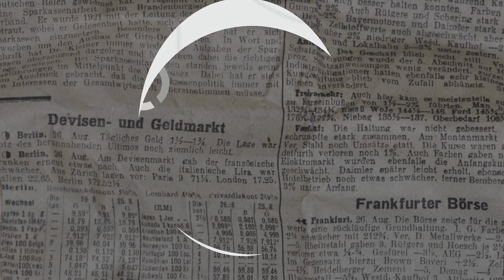تحليل شخصية مورسو || بطل رواية الغريب لألبير كامو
في هذا البودكاست نقوم بتحليل شخصية مورسو الغريبة بطل رواية الغريب، نسلط الضوء على هذه الشخصية من كل الجوانب كما نذكر رمزية الرواية التاريخية التي تلقي بظلالها على استعمار فرنسا للجزائر وما مصير هذا الاستعمار كما كان يراه كامو. خاصة وانه قد كتب الرواية في سنة 1942 يعني في اوج الاستعمار وستمر 20 سنة حتى تستقل الجزائر.

رواية "الغريب" (بالفرنسية: L'Étranger) هي رواية فلسفية كُتبت عام 1942م، وهي من تأليف الكاتب الفرنسي ألبير كامو. الشخصية الرئيسية في الرواية هي مورسو، وهو شخص بسيط يعيش في الجزائر في فترة الاحتلال الفرنسي.

حالة مورسو تُصوِّر في الرواية بطابع غريب ولا مبالٍ، حيث يبدو عاجزًا عن التعاطف والشعور بالمشاعر العاطفية المعتادة. هو شخص عازل، يبدو أنه لا يعيش حياة عاطفية مكتملة وغالباً ما يعبر عن تجاهله لأحداث حياته بشكل عبثي.

تتميز شخصية مورسو بالانعزالية الاجتماعية فهو يبدو منعزلًا عن المجتمع ولا يتأثر بتوقعاته أو معاييره. يبدو عاجزًا عن التأثر بمشاعر الآخرين ويتصرف بطريقة باردة وخالية من التعاطف.
كما يتميز الغرابة والتبعد، فهو يبدو غريبًا عن المحيط، فهو لا يشعر بالانتماء الحقيقي لأي مجموعة اجتماعية، ويظهر غالبًا في مواقف تجعله يبدو غير معني بما يحدث حوله.
والتفكير البسيط واللاهتمام، فمورسو يتصف ببساطة التفكير وقلة اهتمامه بالأمور المعقدة والمغلوطة. يتعاطى الأحداث بطريقة عملية وغير مبالية.

يجب أن يتم الإشارة إلى أن الرواية تحمل معانٍ فلسفية عميقة وتركز على تطوُّر شخصية مورسو وتأثير البيئة عليه. لكنها تبقى قابلة للتفسير بطرق متعددة، حيث يمكن أن يرى القراء جوانب مختلفة في شخصية مورسو وتصرفاته وتفاعلاته مع العالم من حوله.